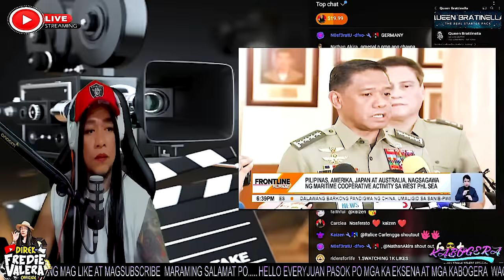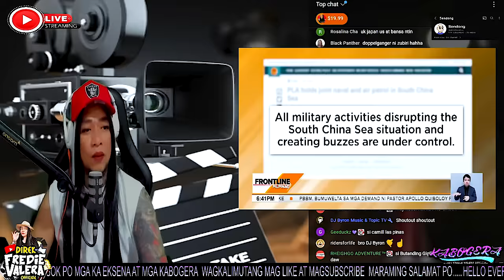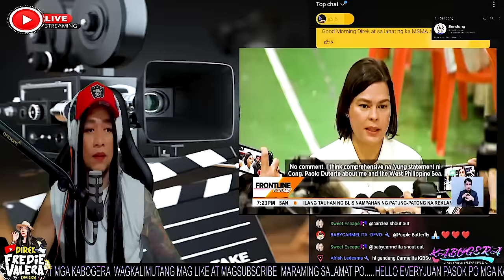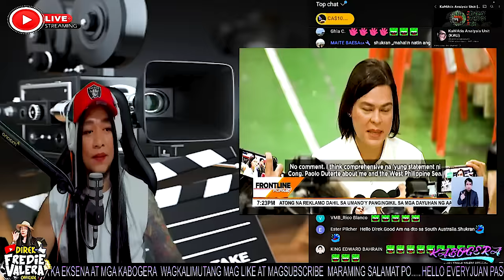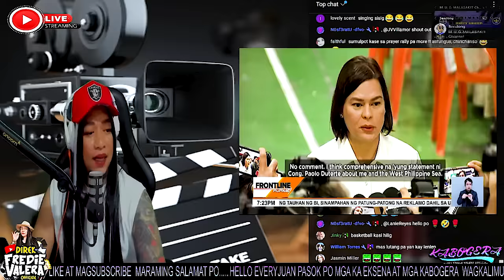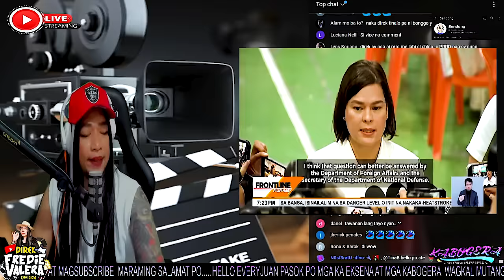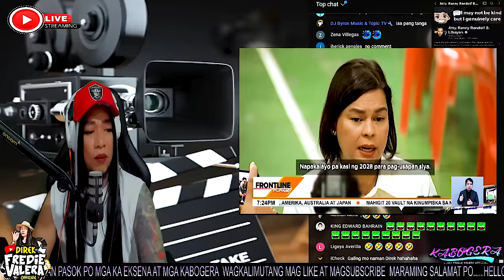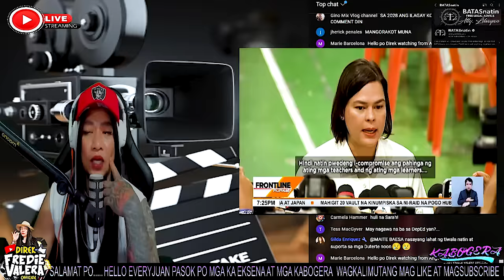VP SARA “NO COMMENT” DUTERTE, SAGOT NG KUYA PULONG NYA ANG SAGOT NYA SA WEST PHILIPPINE SEA! WHAAAT?